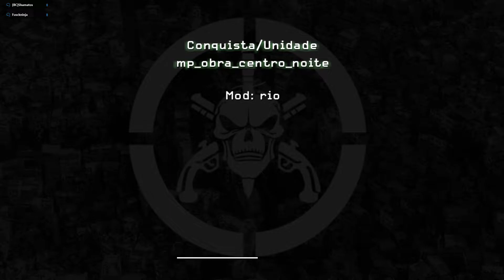Call of Duty Rio | Conquista na Obra no Centro NOITE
Call of Duty Rio + Call of Duty Frontlines + Call of Duty Star Wars
Visite e clique em JOGAR !!! Só seguir as instruções !!!

Não custa nada e vai nos ajudar muito! Obrigado!

Nos ajude a manter o projeto!

Call of Duty Rio no Apoia-se!
Camisas, Mouse Pads, Canecas, etc...